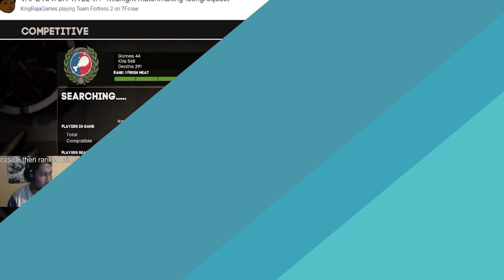TF2 - KING RAJA vs MAX BOX [Commentary]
I'm back on TF2 to face King Raja once more in a duel to the death!
Hey hey everyone! So I was up late playing a single game of Competitive, and I ran into the one and only King Raja! Of course, it was a duel to the death. He was also streaming, so you can see him get mad ;)

Battle of Tau Ceti - Alpha Gameplay Trailer
Adhesive Wombat - Pancakes
DustZallax - One